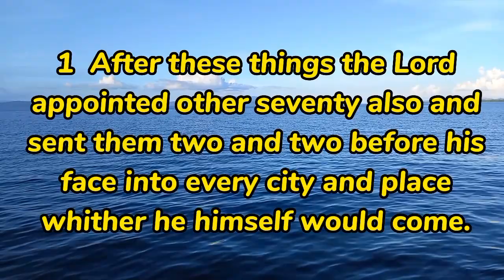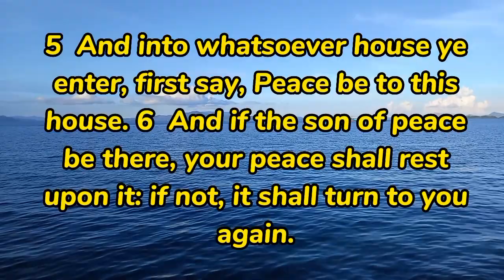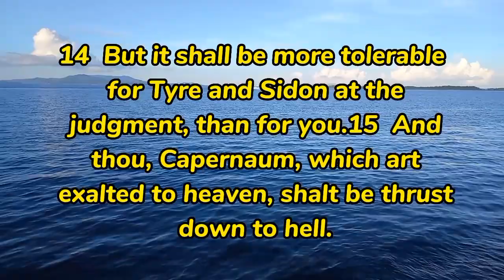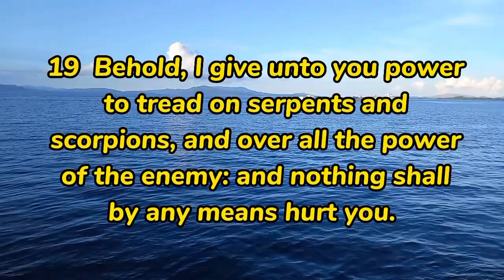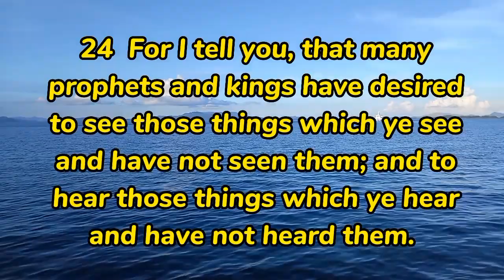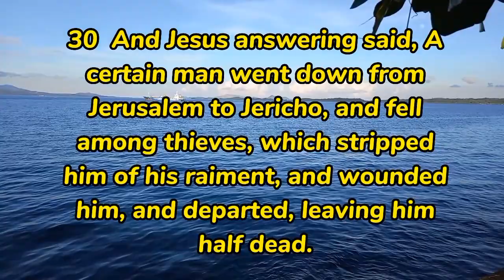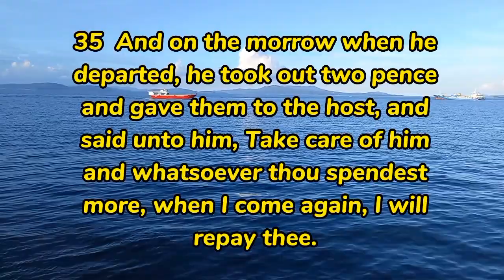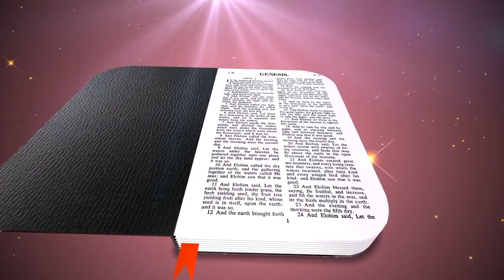LUKE CHAPTER 10 | SCRIPTURE READING | AUDIO BIBLE